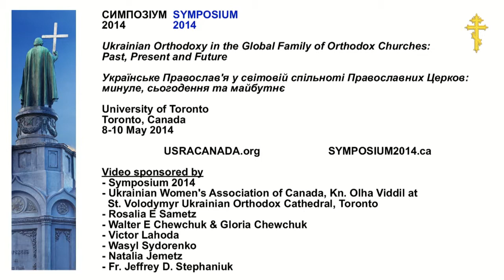The Ukrainian Church After The Maidan, Dr. Galyna Sagach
Remarks by Dr. Galyna Sagach, "The Ukrainian Church After The Maidan", St. Volodymyr Cultural Centre, Oakville, Canada, 11 May 2014 (д-р Галина Сагач, Оквілл, Канада, 11 травня 2014).

Featuring:
1. Archbishop Yevstratii (Zoria), Ukrainian Orthodox Church - Kyiv Patriarchate (Архиєпископ Євстратій (Зоря), Українська Православна Церква Київського Патрiархату)
2. Archbishop Dr. Ihor (Isichenko), The Ukrainian Autocephalous Orthodox Church (Архиєпископ д-р Ігор (Ісіченко), Українська автокефальна православна церква)
3. The Very Rev. Fr. Roman Zaviyskyy, The Ukrainian Greek Catholic Church (о. д-р Роман Завійський, Українська Греко-Католицька Церква (УГКЦ))
4. Professor Volodymyr Bureha, Ukrainian Orthodox Church -- Moscow Patriarchate (професор Володимир Бурега, Українська православна церква (Московський патріархат))
5. Moderator Daniel Bilak (Данило Білак)

- Danylo Bilak
- 1:46 Dr. Galyna Sagach

St. Volodymyr Cultural Centre

SYMPOSIUM 2014
Ukrainian Orthodoxy in the Global Family of Orthodox Churches: Past, Present and Future

Ukrainian Orthodox Church of Canada
Українська Православна Церква в Канаді
L'Église orthodoxe ukrainienne du Canada

Christianity Ukraine